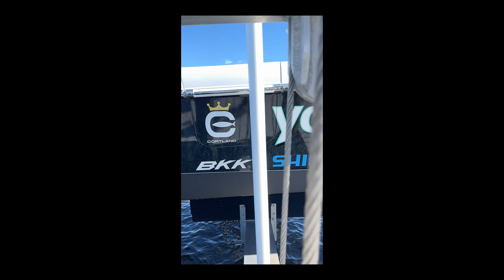Sea Trial of the NEW Contender 44ST!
The boys are in Florida testing out the new Contender 44ST which will be up on the Cape in no time! This thing is an absolute beast with QUAD Yamaha 425 XTO's!

Lots more content coming your way with this bad boy! Make sure to share this ride with your friends and family!